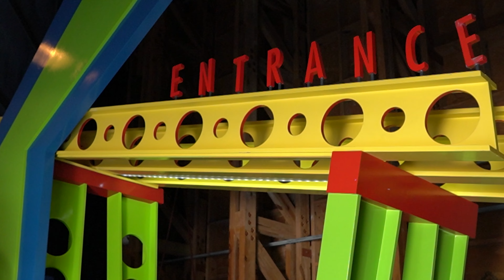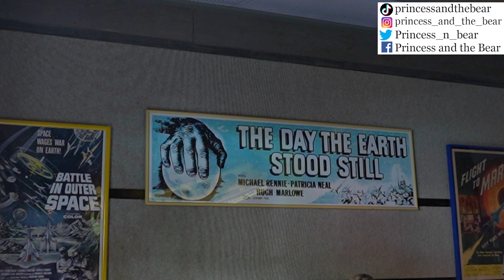Sci Fi Dine In Theater 🛸Disney Hollywood Studios food review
sci fi dine in theater disney world has always had amazing vegan disney and omni disney food options. disney sci fi dine in theater is a highly desired disney hollywood studios restaurant where reservations are required. You can attempt walk up for sci fi drive in disney but you will not be sitting in car if you do that disney dining option. We loved the vegan island cakes from sci fi dine in theater disney world but now there's a new vegan disney world food dining menu option available for us to try. The receipt from Sci Fi Dine In Theater Disney World comes in the form of a speeding ticket. sci fi dine in theater will take walt disney world annual passholder discounts.
00:00 Welcome to sci fi dine in theater disney world
00:25 Castle Rock Pinot Noir Bottle (Vegan) $45
01:51 Spicy Martian Margarita (Vegan) $15
 Patrón Silver Tequila, Ancho Reyes Verde Liqueur, Lime Juice, and Pure Cane Sugar
03:13 Spinach and Artichoke Dip (Vegan) $13
 Spinach, Artichoke, Red Peppers, Cauliflower, Cashew Cheese, and Oat Milk served with House-   made Chips
05:10 Sci-Fi Smoked Wings $15
 Smoked Chicken Wings tossed in a Porter Barbecue Sauce with a House-made Pineapple  and Poppy Seed Coleslaw
06:30 Flying Saucer Impossible Burger (Vegan) $21
 Grilled Plant-based Burger, Grilled Portobello Mushroom, "Cashew-Mozzarella",  Garlic-Tomato "Aïoli", Nut-free Pesto, Lettuce, and Tomato
09:04 Chicken Salad Sandwich $18
 Creamy Blend of Chicken, Granny Smith Apples, Celery, Mayonnaise, and Spices with  Applewood-   smoked Bacon, Lettuce, Vine-ripened Marinated Tomatoes, and Cilantro- Avocado Aïoli served on  a Fresh-baked Multigrain Croissant
10:34 Overall Thoughts Sci Fi Dine In Theater Disney World NEW MENU Review 2022

Omni and vegan sci fi dine in theater disney world dining review
disney sci fi dine in theater
Vegan Product Reviews
Home Cooking
sci fi drive in disney

Mail:
Princess and the Bear
4630 S Kirkman Road Unit 221